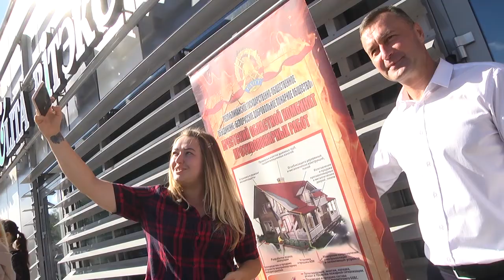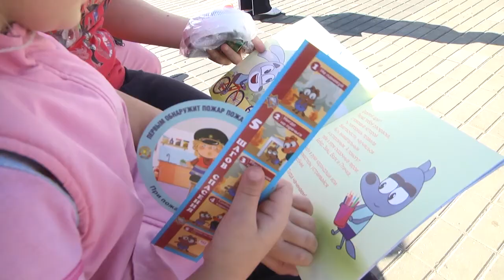2020-09-09 г. Брест. Акция ГОЧС в ТЦ «Экватор». Новости на Буг-ТВ.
Доводилось ли вам когда-нибудь примерять на себе профессию спасателя? Если нет, то предлагаем вам посмотреть следующий материал нашего выпуска. Речь в нем пойдет о большом профилактическом мероприятии, которое прошло возле торгового комплекса «Экватор» в рамках второго этапа республиканской акции «Единый день безопасности». С подробностями наши корреспонденты.